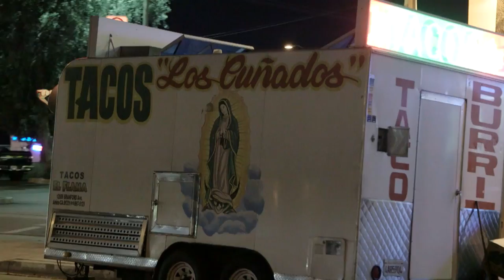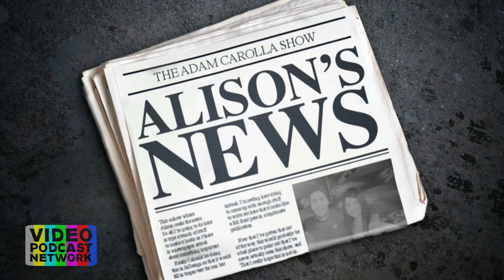Eli Roth & Ray Oldhafer | The Adam Carolla Show | Video Podcast Network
Adam welcomes Eli Roth & Ray Oldhafer to the show.

About Video Podcast Network:

Video Podcast Network is a next generation collective of the best comedy podcasts around; broadcasting live weekly. VIDEO PODCAST NETWORK (or VPN) will feature exclusive and fully produced visual podcasts from all of the most popular comedy podcasters, including Adam Carolla, Norm Macdonald, The Big Three, and the Earwolf Network (Comedy Bang Bang w/ Scott Auckerman, How Did This Get Made? w/ Paul Scheer and more). Produced by VPN creator and Emmy nominated producer Daniel Kellison (Late Night/Late Show with David Letterman, Jimmy Kimmel Live).

CREDITS:
Supervising Producer - AJ Tesler
VPN Producer - Brent Butler
Segment Producer - Annie O'Rourke
Camera - Joey MacAdams, Chris Phelps
Tricaster Operator - Emily Goodwin
Key PA - Chris Miller